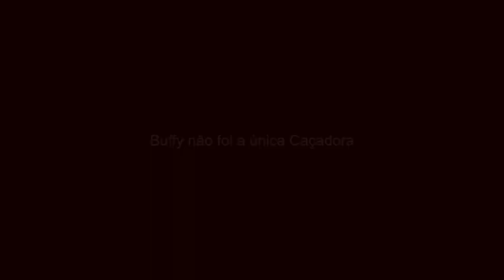Buffy não foi a única Caçadora